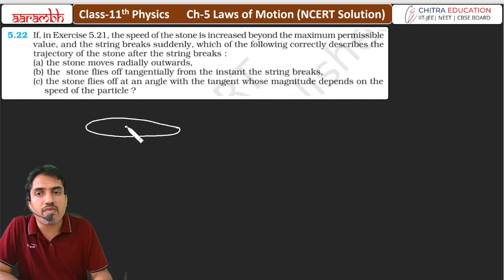EXERCISE- 5.22 Ch-5 Newton's Law of Motion | NCERT Solution | Class-11th Physics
5.22 If, in Exercise 5.21, the speed of the stone is increased beyond the maximum permissible value, and the string breaks suddenly, which of the following correctly describes the trajectory of the stone after the string breaks :
(a) the stone moves radially outwards,
(b) the stone flies off tangentially from the instant the string breaks,
(c) the stone flies off at an angle with the tangent whose magnitude depends on the  speed of the particle ?